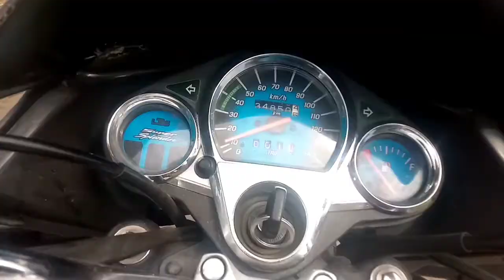||My Sort Vlog||